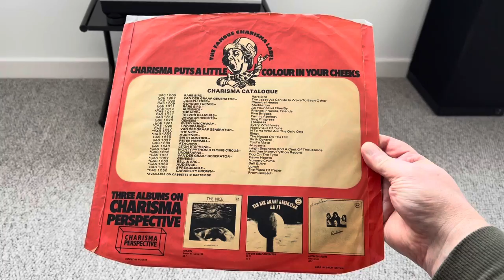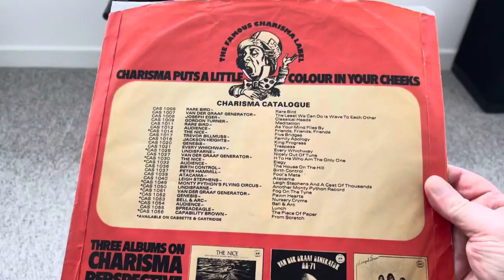rarely seen GENESIS Foxtrot (Classic 1972 UK first press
'B&C Records' perimeter text on
 the label, complete with the rarely seen red advertising inner
 & original textured gatefold picture sleeve with red spine
 pri nt,B&C marketing address & E.J. Day credit inside the
 gatefold’